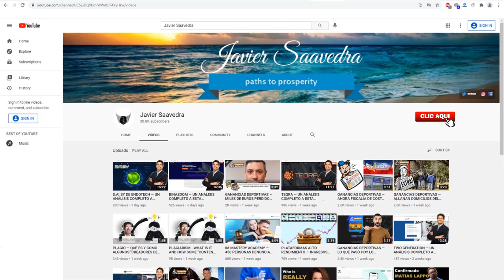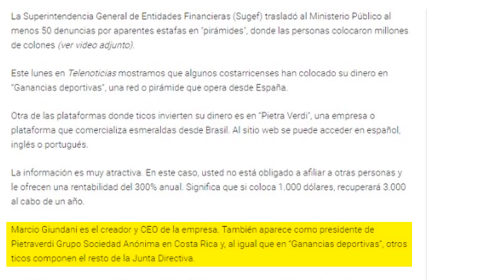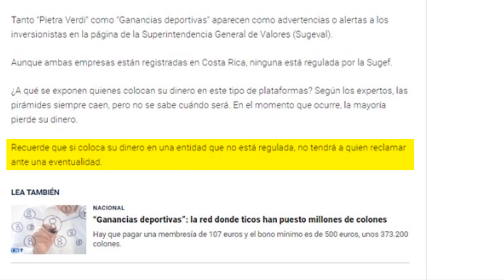GANANCIAS DEPORTIVAS — 📢 URGENTE AL MINISTERIO PÚBLICO AL MENOS 50 DENUNCIAS POR APARENTES ESTAFAS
GANANCIAS DEPORTIVAS — La Sugef de Costa Rica trasladó al Ministerio Público al menos 50 denuncias por aparentes estafas en "pirámides", donde las personas colocaron millones de colones.